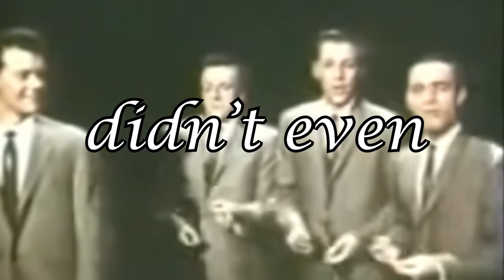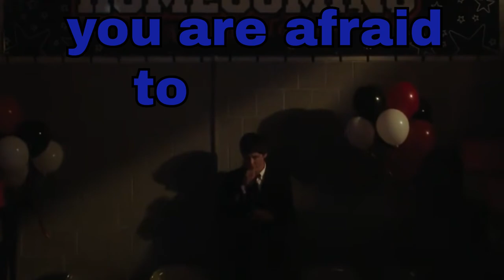Big Beautiful Dance - Kyle Alexander Reid (Lyric Video)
The first and only single from my new album From The Fifth Floor which releases everywhere on February 19th! I hope you enjoy it.